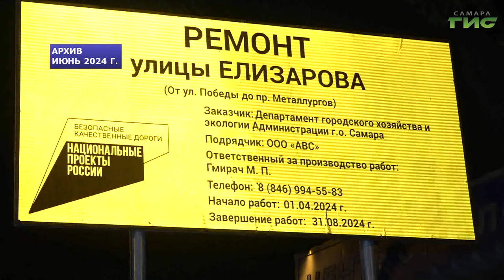Специалисты и общественники проверяют работы по нацпроекту на улице Елизарова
В Самаре продолжаются ремонтные работы в рамках нацпроекта "Безопасные качественные дороги". По одному из муниципальных контрактов ими охватили и участок улично-дорожной сети на улице Елизарова. Часть работ подрядчик, уже выполнил. Последовательно ведется их приемка с участием общественников. Какие виды работ еще предстоят, расскажет Полина Чулюкова.